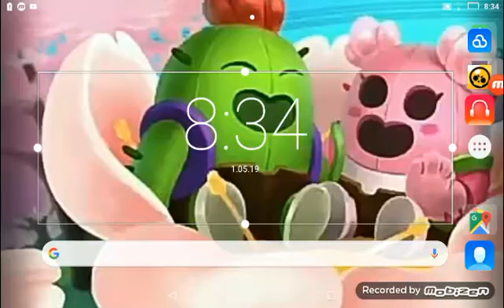ПРОВАЛЪТ - Brawl Stars🗿